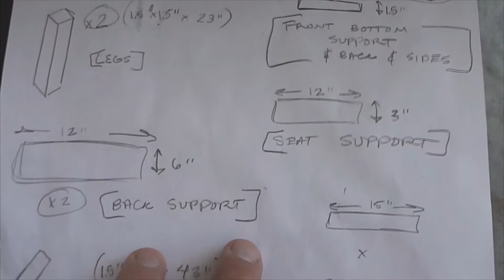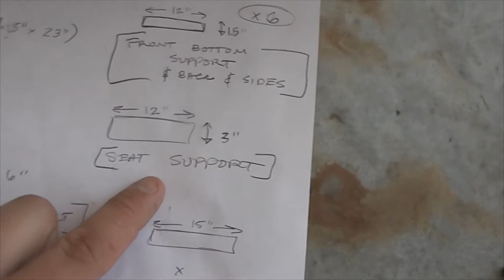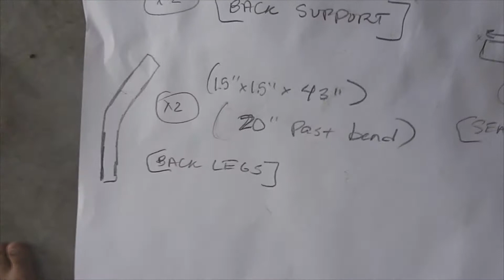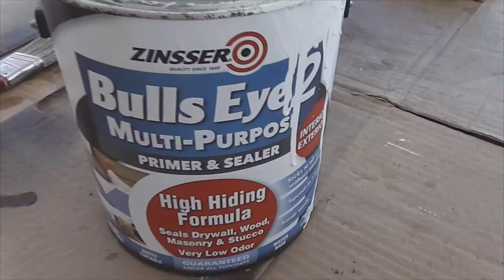Simple Chair Build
Hey people! In this video I will be showing you how I build a counter-top chair. This video is for individuals who do not know how to build one or for fellow craftsmen who are looking for ideas.

Give me feedback, questions, or if you want to have a discussion. Thanks!